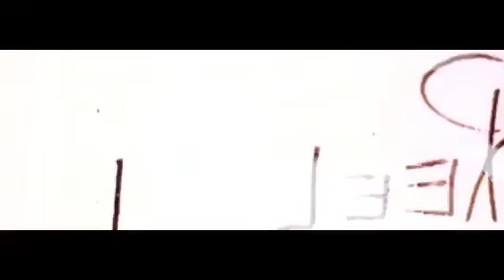Lunay Ft VF2 - Código Secreto (Video Oficial) Nuevo